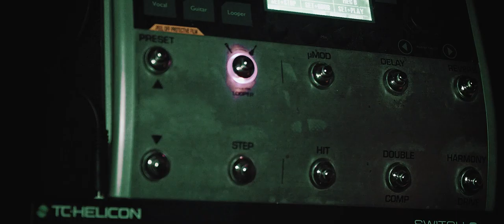Another Brick in the Wall // Acoustic Looper Cover // Jake Pancho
Hey guys, in my latest video I do a live looper recording of Another Brick in the Wall pt 1, 2, & 3. Originally by Pink Floyd, but medley arranged by Korn. My acoustic guitar playing style is influenced by Rodrigo y Gabriela.

My guitar is a Yamaha NTX700 and Microphone is Shure 55 going into a TC Helicon Voicelive 3, and recorded with a Zoom H6. Filmed with Panasonic GH4 and Sigma 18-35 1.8 Lens. Edited in Adobe Premiere Pro CC.